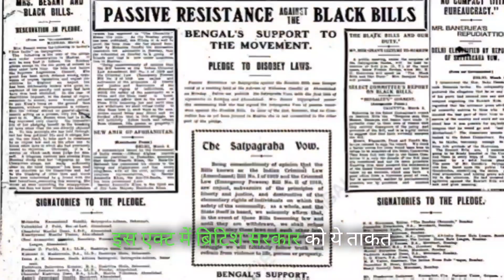Jalianwala Bagh Massacre के 105 साल पूरे हुए। जानिए पूरे घटनाक्रम के बारे में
Learn about one of the most tragic events in Indian history - the Jallianwala Bagh Massacre. Discover the story of Sardar Udham Singh, Mahatma Gandhi, Saifuddin Kichlu, and Satyapal, and the impact of the Rowlett Act. Gain a deeper understanding of this significant event with detailed information in this educational video.